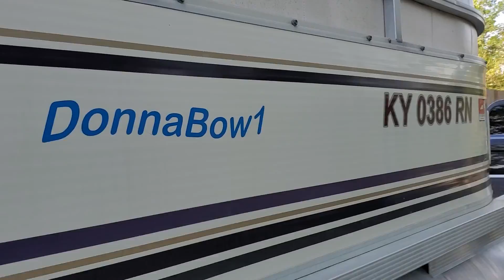Cochran Compound Pontoon Launch